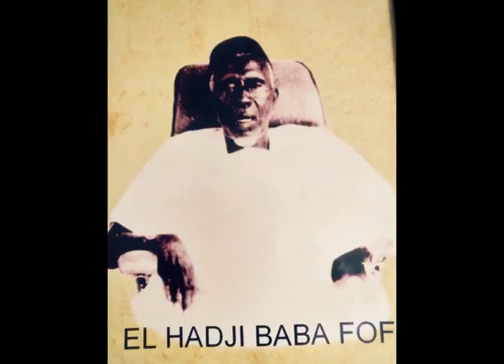ABOUBACAR KAZA LOVA CAMARA | Salim Fofana en France | Official Music 2017 | By Dj.IKK